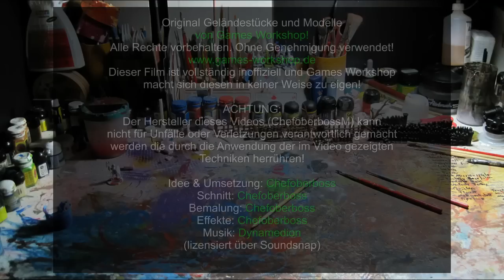Lets paint Minis # 3 - Bemal Tutorial Ork Moschaz für Warhammer 40K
In diesem Let´s Paint Bemal Tutorial zeige ich wie man Ork Moschaz für Warhammer 40K relativ einfach bemalt. Da man für einen richtigen Ork Waaagh viele Ork Boyz benötigt, sollte man diese auch relativ einfach bemalen und sich nicht zu lange damit aufhalten. Die Modelle sollen einfach gut auf dem Spieltisch aussehen.

Im ersten Teil werden die Ork Modelle aus dem Gussrahmen getrennt, entgratet, zusammengebaut und schwarz grundiert. In den zwei folgenden Teilen werden die Orks dann fertig angemalt. Diese folgen in den nächsten Tagen.

Chefoberboss Mai 2013

Alle Original Warhammer Miniaturen in diesem Video sind von Games Workshop!